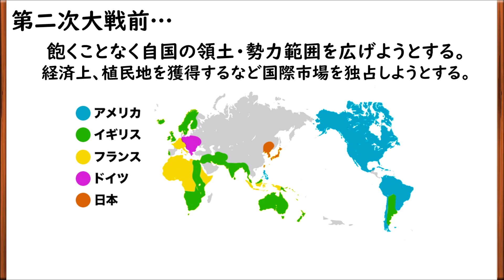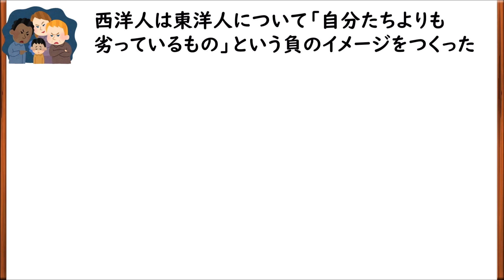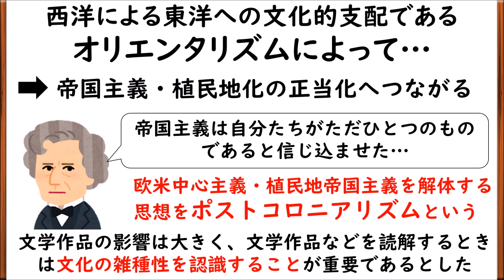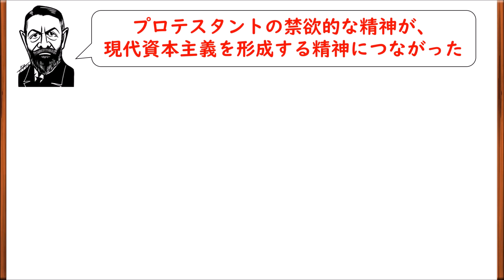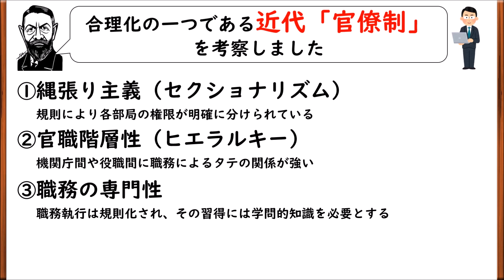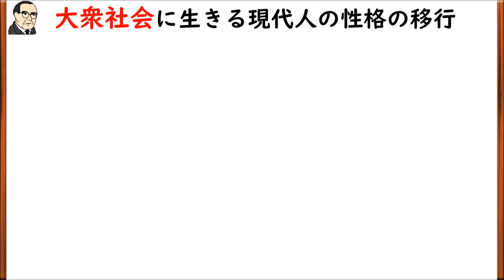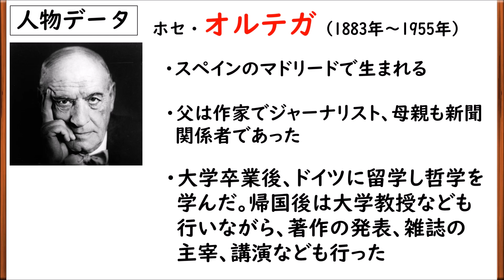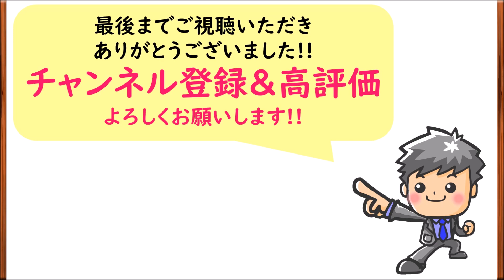【高校生のための西洋思想】大衆社会について#26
西洋思想26回目です。大衆社会について考察した思想家について扱っています。得点源にしてください。